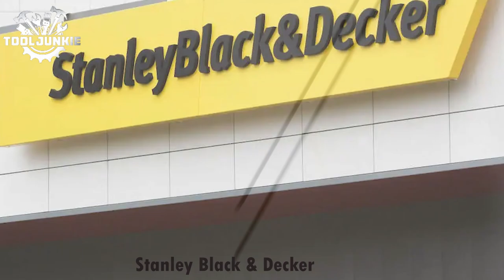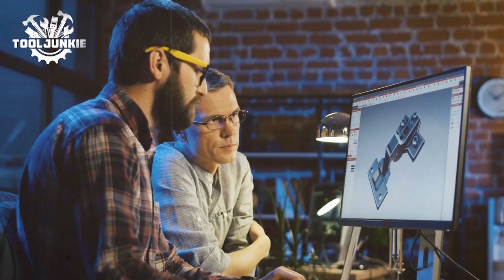How Black & Decker Built an Empire of Power Tools!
Join us on an electrifying journey through the storied history of Black & Decker, the powerhouse brand that revolutionized the world of power tools! 🛠️

💡 Dive deep into the legacy of innovation, durability, and performance that has cemented Black & Decker as a titan in the industry. From humble beginnings to becoming a household name, we explore how Black & Decker built an empire that continues to power through the competition.

Discover the groundbreaking inventions, the strategic decisions, and the relentless commitment to quality that have equipped professionals and DIY enthusiasts alike for over a century. Whether you're a seasoned tradesperson or just love a good success story, this is one tale of industry dominance you won't want to miss!

🕝Timestamps🕝
0:45 - The Humble Beginning
1:22 - Company Success
2:24 - Expanding the Empire
3:04 - And then came the big one
4:06 - Branding and Global Presence
4:34 - Future of Black & Decker
5:14 - Tools of Black and Decker
6:47 - Black and Decker Conclusion